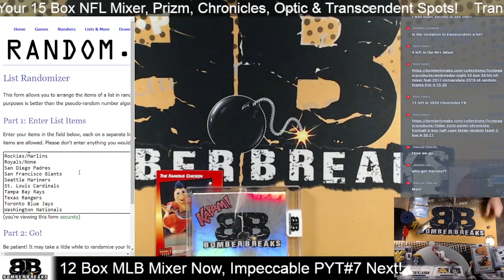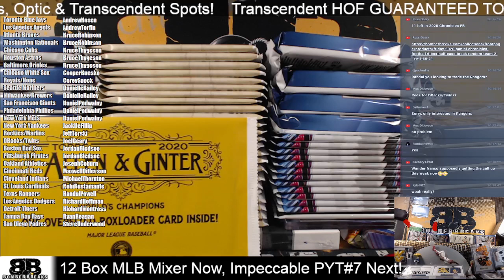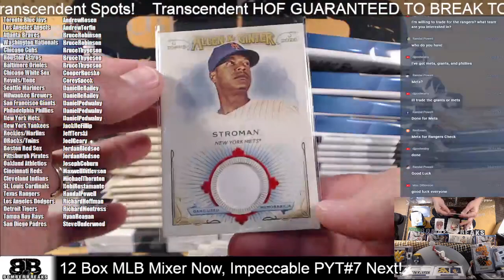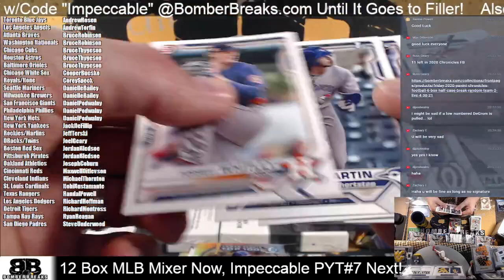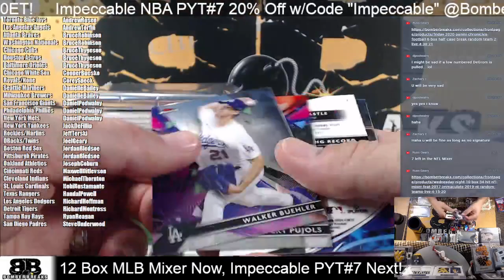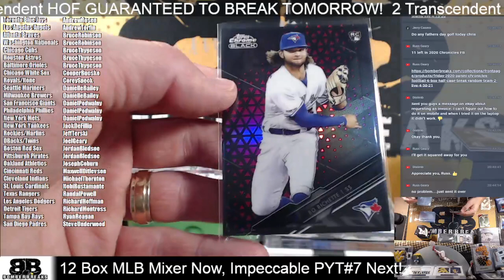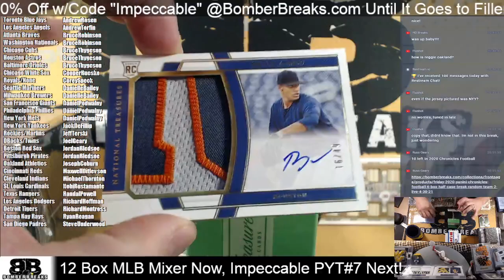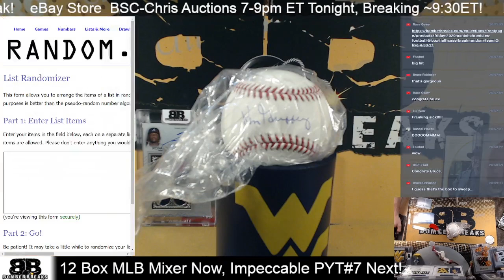Sunday Night Baseball 12 Box Mega Mixer Random Teams 6 20 21